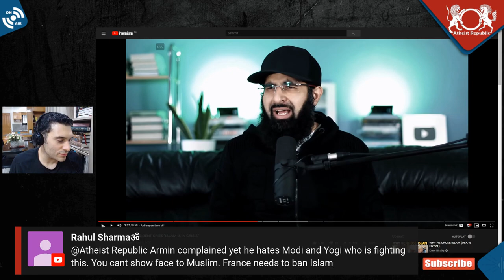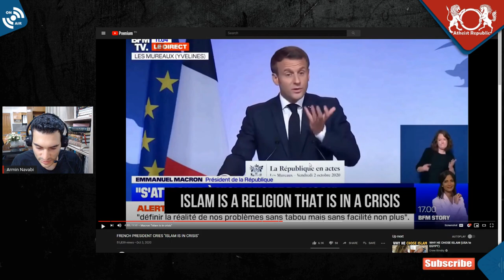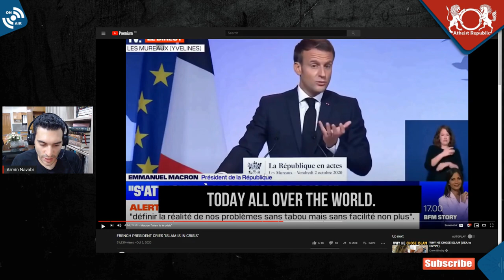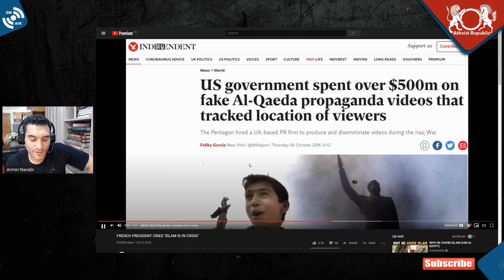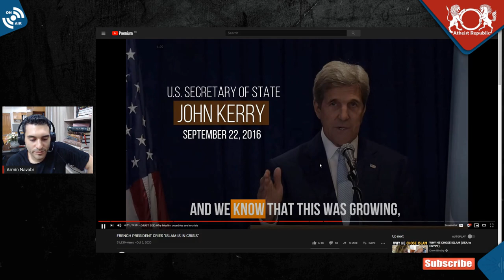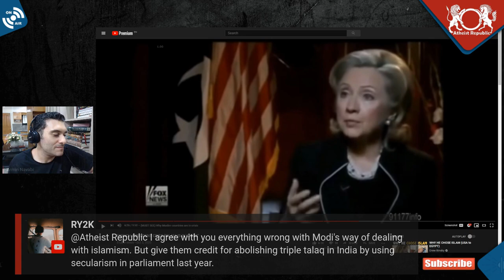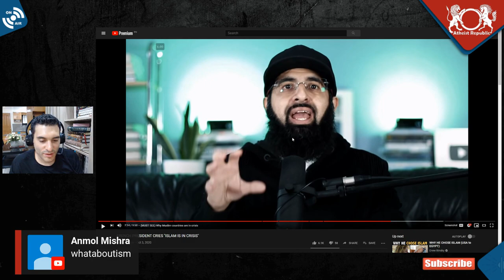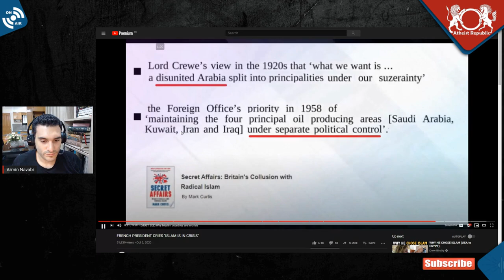Fight Islamic Dogma with Secularism